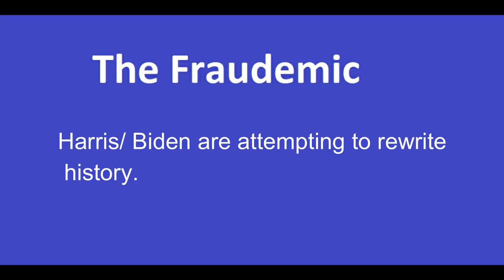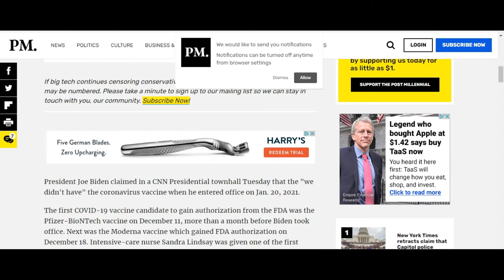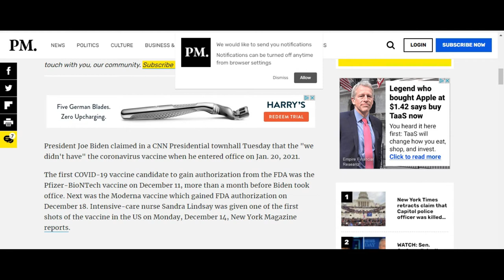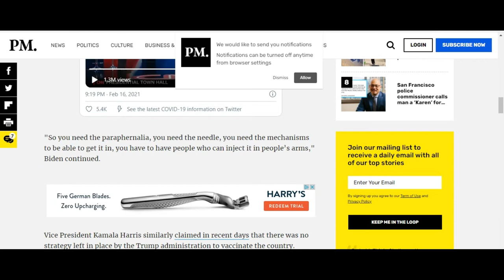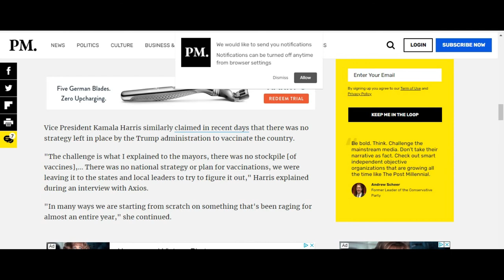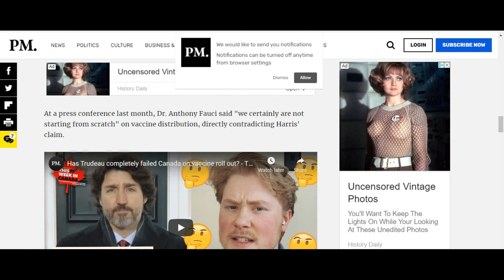Biden and Harris are taking full credit for the vaccine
Harris/ Biden are rewriting history, taking full credit for the Wuhan flu vaccine, despite the actual history.